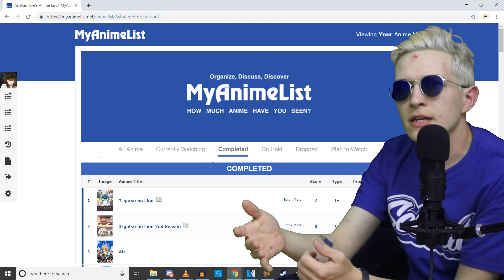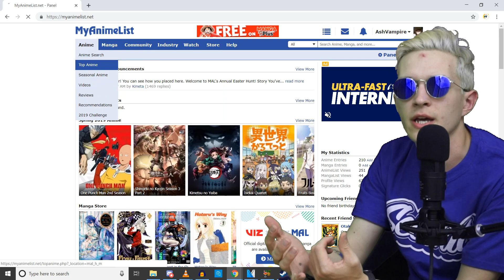Shoring Up #9 - Kanon (2006)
We continue on in our look in the Key trilogy of VN anime, now with Kanon!